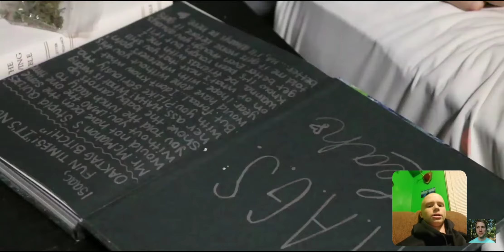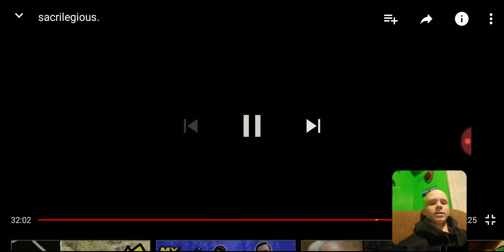Reaction to sacrilegious